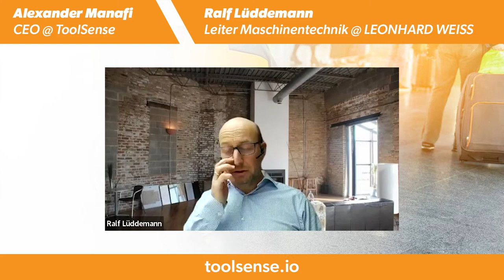Ralf Lüddemann (Maschinentechnik @ LEONHARD WEISS) x Alexander Manafi (CEO @ ToolSense) | Interview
Interview-Serie „Werkstattgespräche“ – Ausgabe #4 mit Ralf Lüddemann, Leiter Maschinentechnik bei LEONHARD WEISS.

Erreichen Sie ein neues Level an Effizienz mit unserer Asset Operations Plattform

✅ Verabschieden Sie sich von Excel, WhatsApp oder Stift und Paper
✅ Digitalisieren Sie alle Ihre Asset-Prozesse auf einer Plattform
✅ Sparen Sie Zeit und Geld und sorgen Sie für einen reibungslosen Betrieb

Interview series "Workshop Talks" – Edition #4 with Ralf Lüddemann, Director Machine Technology at LEONHARD WEISS.

Reach a New Level of Efficiency With Our Asset Operations Platform

✅ Say goodbye to Excel, WhatsApp, or Pen and Paper
✅ Digitize all your asset processes on one platform
✅ Save time and money and keep your assets running smoothly